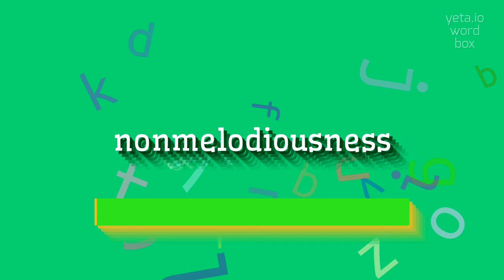How to say "nonmelodiousness"! (High Quality Voices)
Watch in this video how to say and pronounce "nonmelodiousness"!